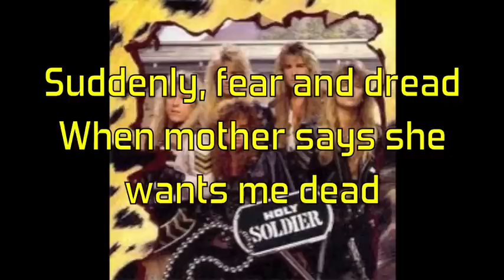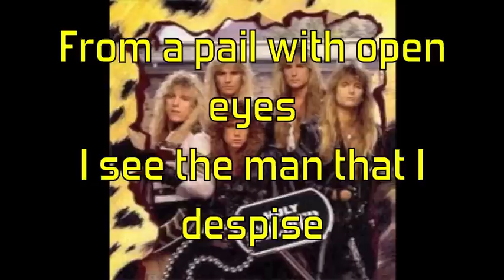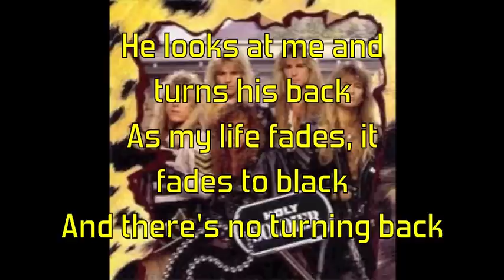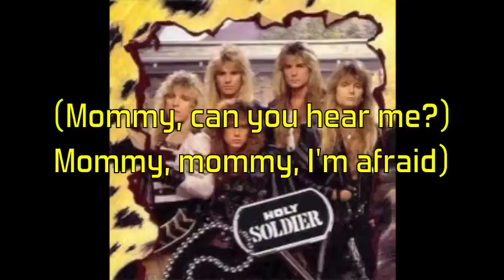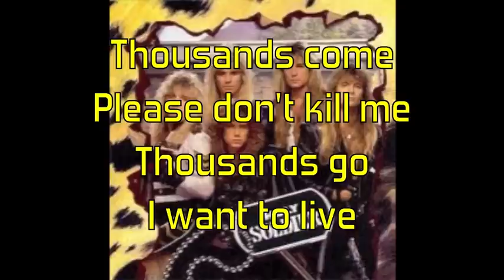Holy Soldier - See No Evil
See No Evil from Holy Soldier's debut album (1990).